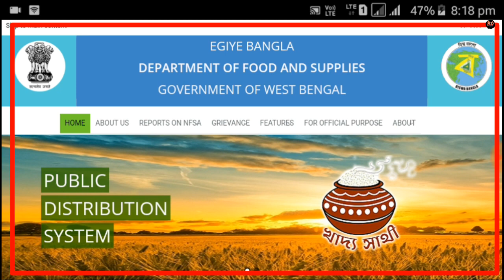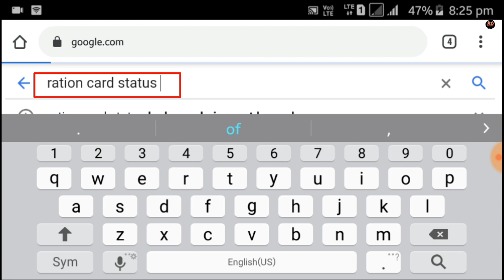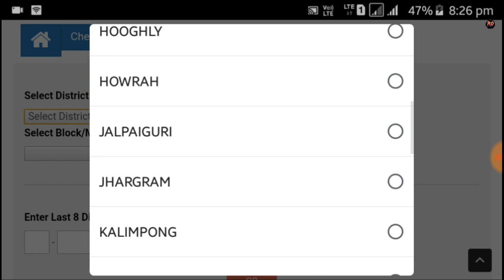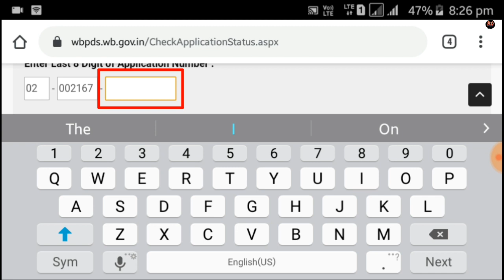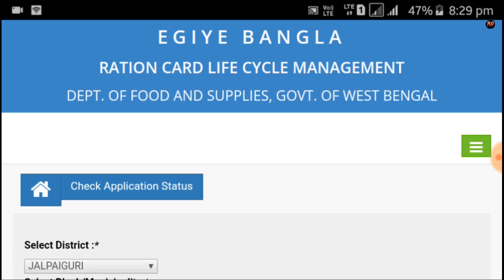How to check ration card application status in new process| রেশন কার্ড চেক করুন | Ration card update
ডিজিটাল রেশন কার্ড অনলাইনে কিভাবে চেক করবেন হয়েছে কিনা
How to check Digital ration card status new update

 We discussed everything in this video||
How to check Digital ration status in West Bengal
How to digital ration status new
How to check Digital card by slip number, digital ration card correction status, ration card new apply online status, digital ration card check, ration card wb, your application has not been entered,new update card
How to get digital ration card new
Digital ration card check by barcode
Digital ration card check new update
ডিজিটাল রেশন কার্ড চেক কিভাবে করবেন হয়েছে কিনা, ডিজিটাল রেশন কার্ড,